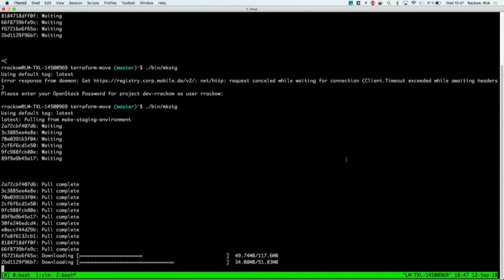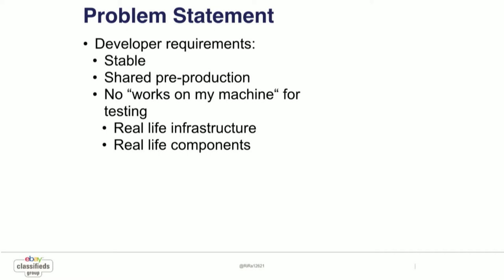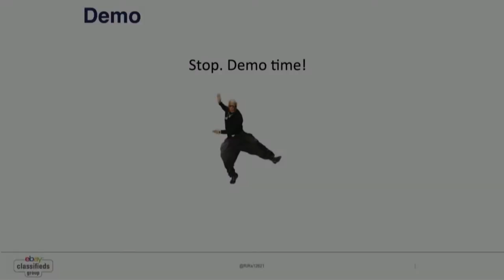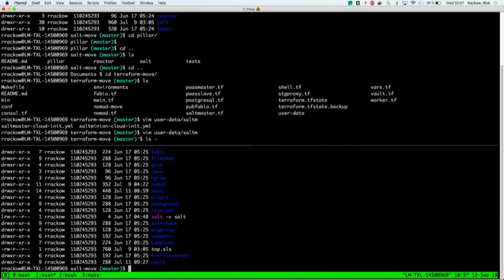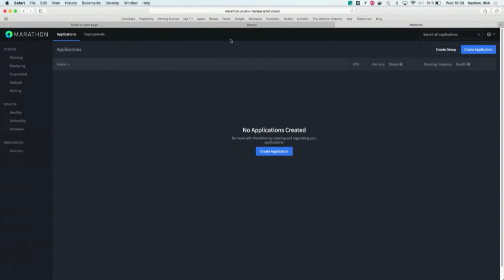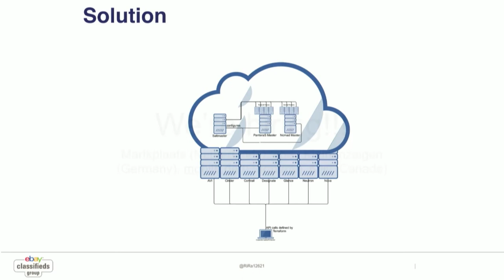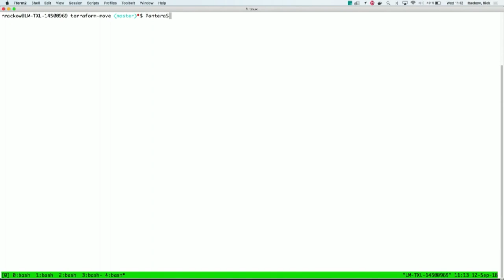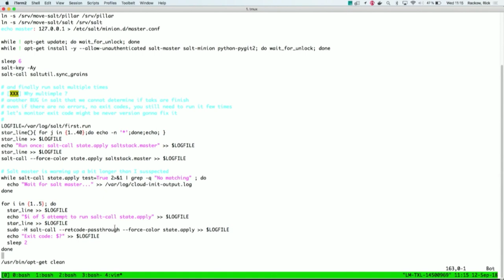A Fully Containerised Platform Based on Infrastructure as Code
This is a SaltConf18 breakout session by Rick Rackow, eBay Classifieds Group.

During the past year, the Site Operations organization has put a massive effort into moving from locally managed infrastructure to the private cloud. This has been more or less of an effort for different platforms, depending on what the basis was, as some platforms used to run everything on bare metal servers and others like eBay Kleinanzeigen and mobile.de were already virtualized to a large extent.

If you are new to SaltStack and would like to intelligently automate the management and security of your infrastructure, here are a couple ways to get started: